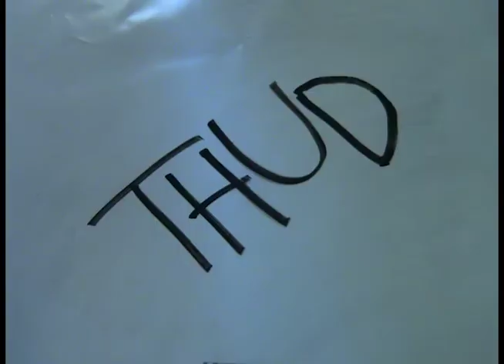A Scintillating World - UIL Young Filmmakers Finalist // 2015 - 2016 // Cypress Woods High School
A story about a young girl where she says a very average world.  She finds a box and discovers a new world of color and joy.